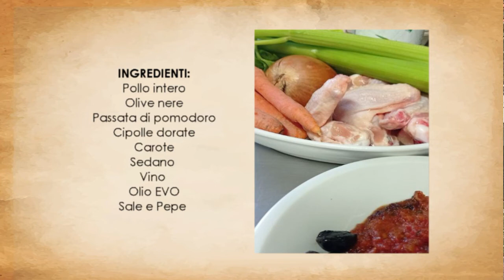Brescia in Tavola. 07/05/2021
Pollo alla cacciatora